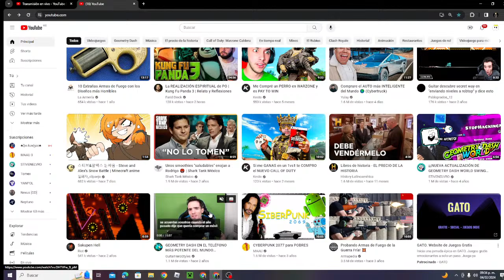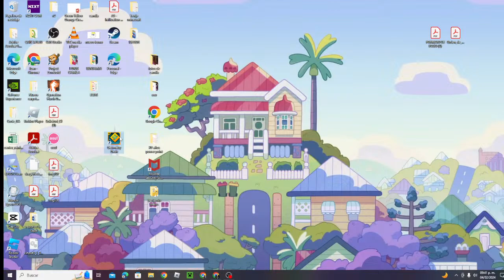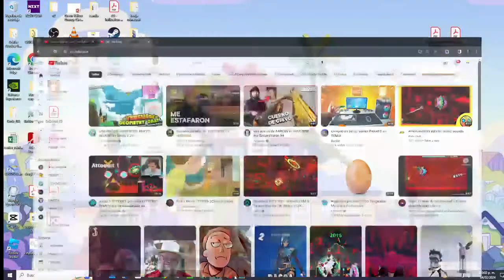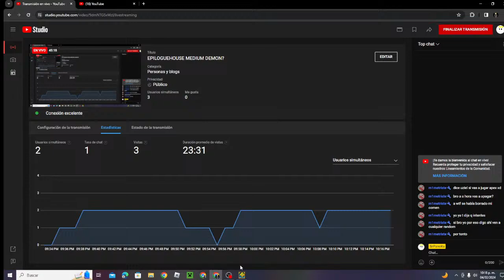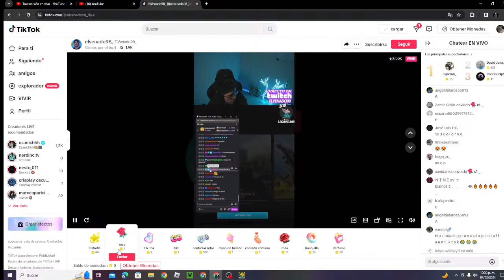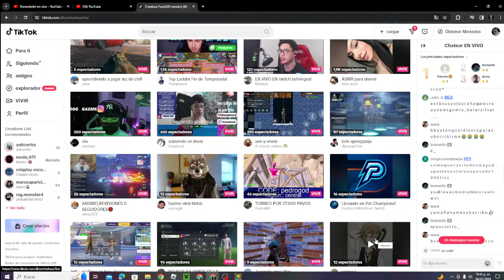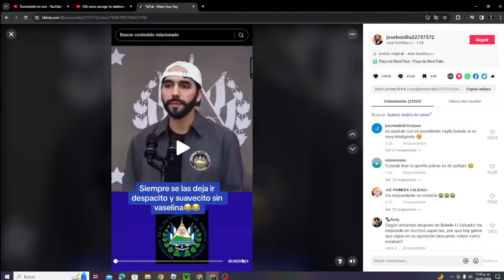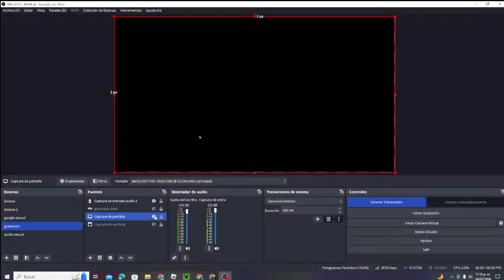EPILOGUEHOUSE MEDIUM DEMON?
jfhldjfhsldjfhsljhsgkjhldfsfs